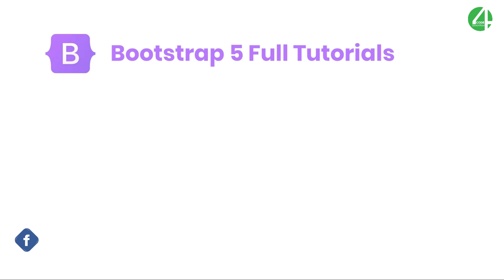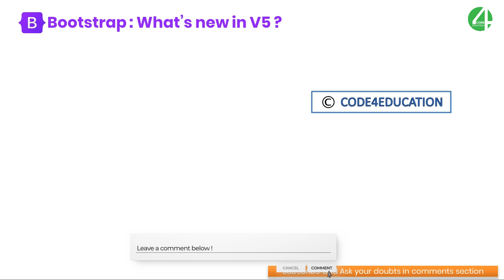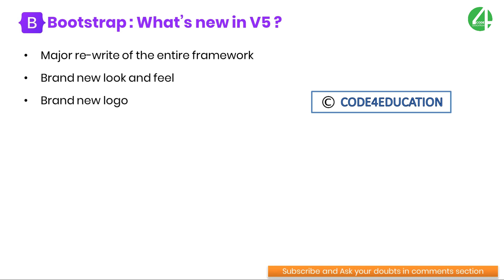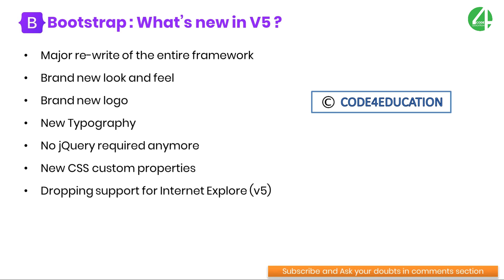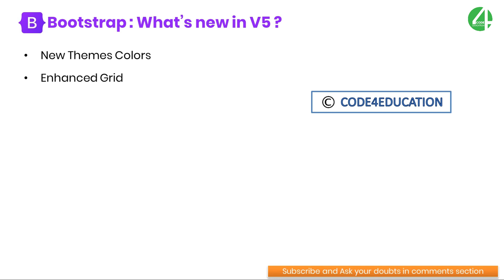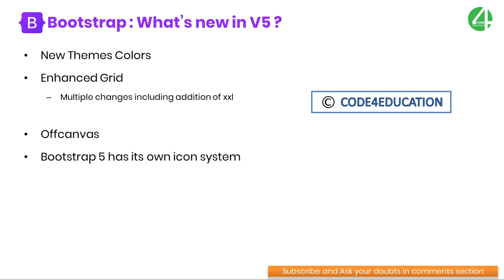Bootstrap Tutorial In Hindi | What Is New In Bootstrap 5 ?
In this tutorial, You will learn Bootstrap Tutorial In Hindi, What Is New In Bootstrap 5 Tutorial In Hindi. Bootstrap 5 Tutorial In Hindi You can learn what is bootstrap framework, what are the advantages of bootstrap tutorial in Hindi. Easy and Fast! (CODE4EDUCATION)

⏱ Timestamps
0:00 Intro
00:10 Bootstrap 5 Tutorial In Hindi
00:31 Bootstrap 5 Full Tutorials Link
1:14 What is new in Bootstrap 5 ?
4:00 Bootstrap 5 New Features List
6:15 Bootstrap 5 Installation
6:36 Bootstrap 5 What's New in Bootstrap 5.